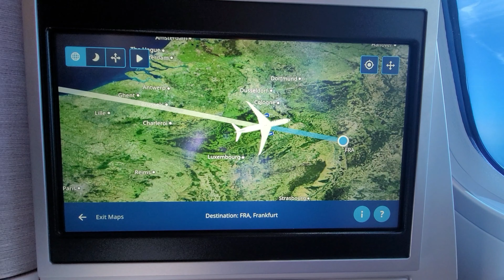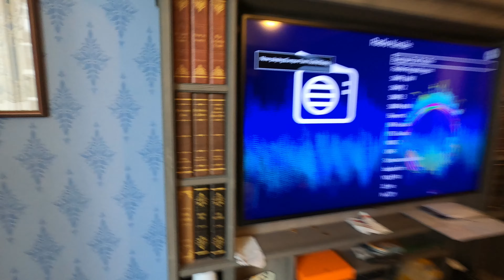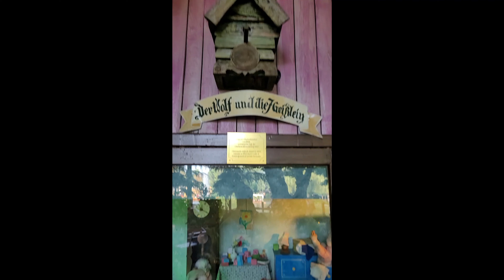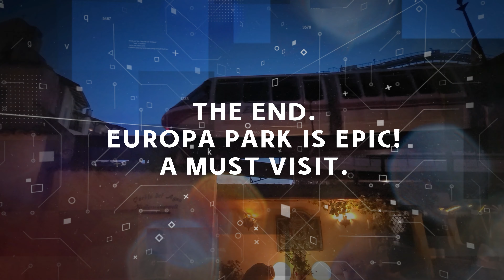USA to Europa Park, Sept 2021